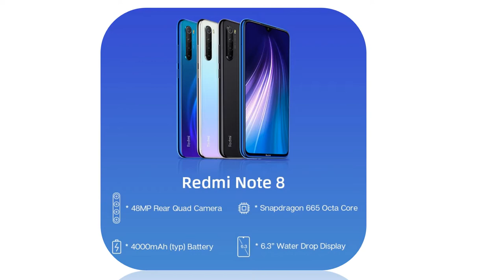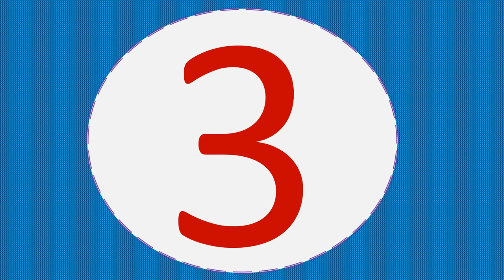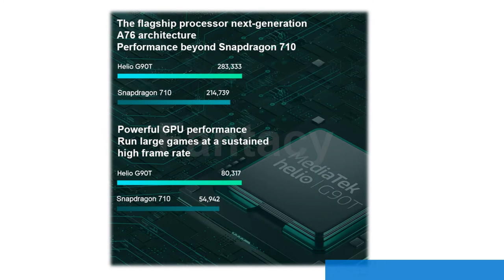Best budget smartpahone 2019 Unedr 300$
1.Display 4500mAh Smartphone

2.Cellphone 64MP Quad Cameras MTK Helio

3.New Global ROM Xiaomi Redmi N

4.Xiaomi Redmi 7 4GB RAM 64GB ROM Snapdragon

5.In Stock Global Version Xiaomi Redmi

Description:
Global ROM Xiaomi Redmi Note 8 Pro 8GB RAM 256GB ROM Cellphone 64MP Quad Cameras MTK Helio G90T Smartphone 4500mAh 18W QC 3.0.
Global ROM Xiaomi Redmi Note 8 Pro 8GB 256GB 64 MP Quad Cameras MTK Helio G90T 6.53'' FHD+ Display 4500mAh Smartphone 18W QC 3.0.
In Stock Global Version Xiaomi Redmi 7A 7 A 2GB 16GB 5.45" Snapdargon 439 Octa core Mobile Phone 4000mAh 12MP Camera Smartphone.
Global Rom Xiaomi Redmi 7 4GB RAM 64GB ROM Snapdragon 632 Octa Core 12MP Dual AI Camera Mobile Phone 4000mAh Large Battery.
New Global ROM Xiaomi Redmi Note 8 4GB 64GB 48MP Quad Camera Smartphone Snapdragon 665 Octa Core 6.3" FHD Screen 4000mAh.

CPU Snapdragon 439 Octa Core Processor
Screen 5.45 inch Water Drop HD+ Display
OS MIUI 10
RAM+ROM --2GB RAM+16GB ROM, Support TF Card
Camera 12MP Rear Camera,5MP Front Camera
Battery 4000mAh(typ) /3900mAh(min) 5V/2A
Attention It is Global Version, Support Multi-Language, Google Play and OTA
Network 2 SIM Dual card dual standby

2G: GSM B2/3/5/8  CDMA 1X：BC0
3G: WCDMA B1/5/8  TD-SCDMA B34/39  CDMA EVDO：EC0
4G FDD-LTE: B1/3/5/8
4G TD-LTE: B34/38/39/40/41, LTE B41(120MHz

Global ROM, Support Multi-language and Google Play (It is chinese version with global rom we need to install global rom, it is opened box)

CN Version Supprot English only and do not support Google Play(Sealed Box)